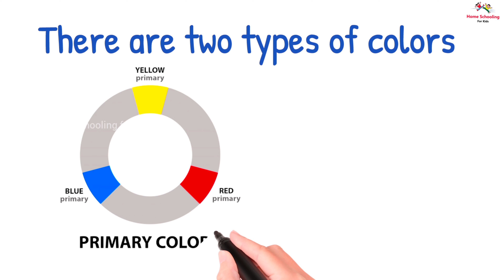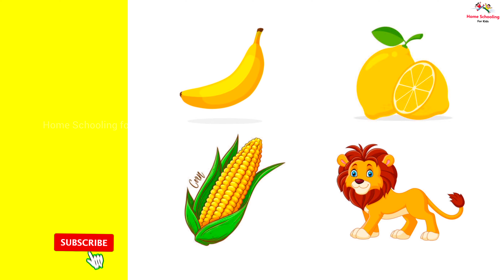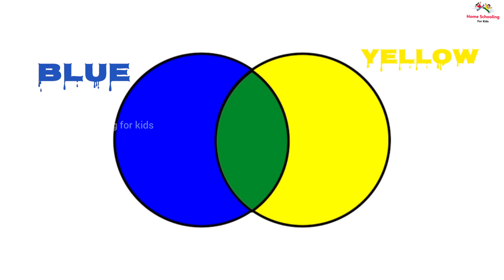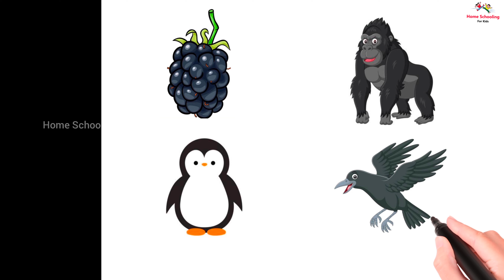Learn Colors with examples and More | Colors for Kids | Mixing colors I Fun with Colors ♥️ 💙 💛 💜 💚 🧡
Learn Colors with examples and More! | Colors for Kids | Mixing colors I Fun with Colors: Learn and Play | Educational Video for Kids

In this video we will learn colors along with colors song for kids. This is an Animated color video.

About the Channel:
At Home Schooling fo kids, we believe in the power of imagination, creativity, and education. Our channel is a vibrant hub where young minds can explore, discover, and grow.

This group is helpful is mothers who wants to start home schooling for their kids.

Follow our YouTube channel which guides you at every stage to make your kids learn useful education content in an interesting way

Thank you for choosing Home Schooling for kids as your destination for fun, education, and unforgettable experiences. Let's embark on an incredible journey of imagination and discovery together! 🌈✨